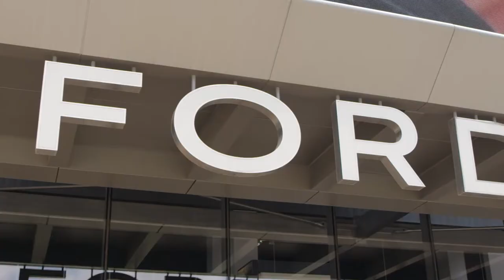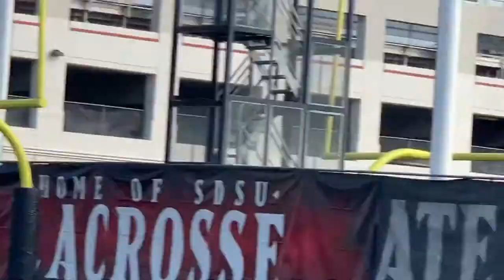Western Alumni Make Noise - 2021 Adrenaline All American Games Hype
As we prepare for the ten year anniversary of the games, here's a look back at just a few of the Western Alumni making noise in their careers after stops at the Adrln AA Games.